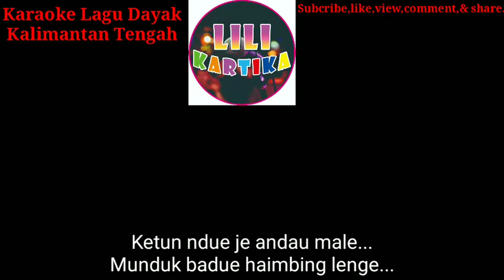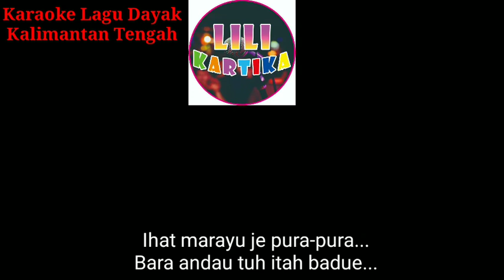Dia maingat janji_Karaoke|||Cover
Lili Kartika Cover|||lagudayak|||dia maingat janji
Voc.Nina Triana
Cipt.Alm.Adul.V.